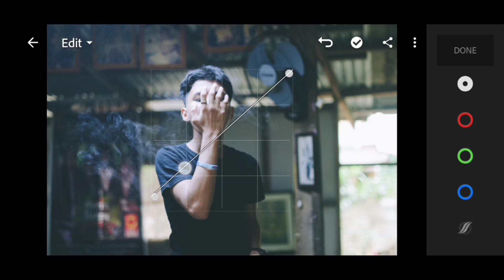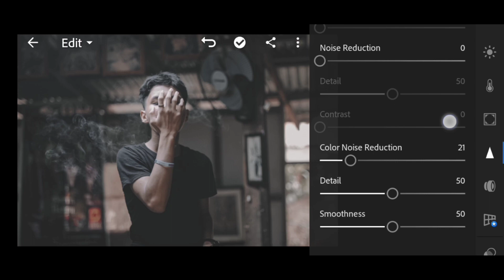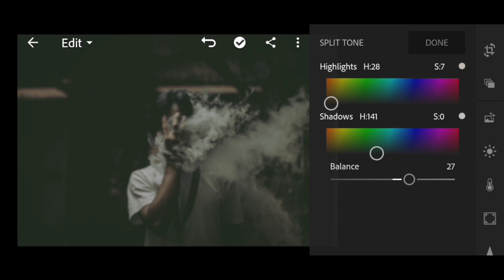KRIS GIDS | INSPIRED LIGHTROOM PRESET